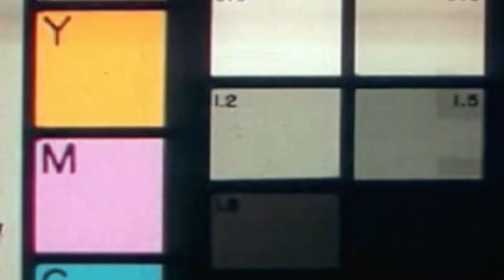мы умираем молодыми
Random Apex Legends clips of season 10